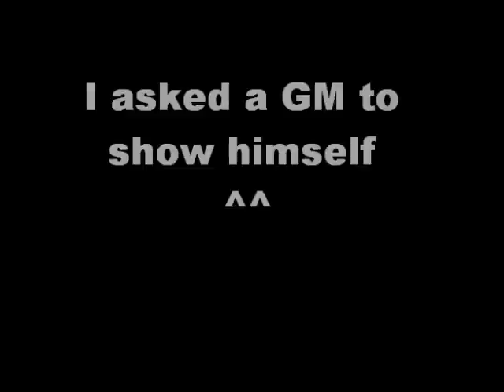Blizzard GM on balnazzar EU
a Game Master came to visit me ^^
it was at 04:45 at night, he didnt have much to do ;)